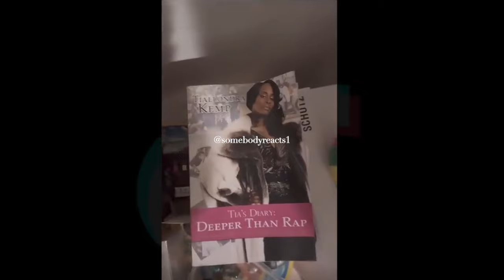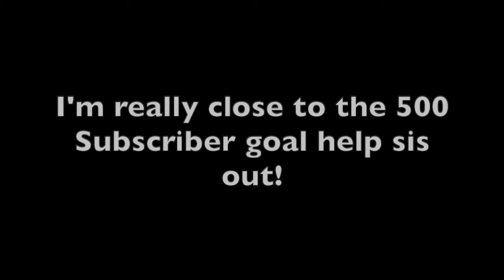TIA KEMP TALKS BAPTISM, CITY GIRLS, PLIES, RICK ROSS, PEPPA PIG, FLORIDA RAPPERS FREE STORY PROMO☕️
The TikTok live was lit. There were so many great moments. I love how she is in support of Florida rappers. Did Tia have you laughing your behind off? What was your favorite part? I'd love to hear your opinion in the comment section below.